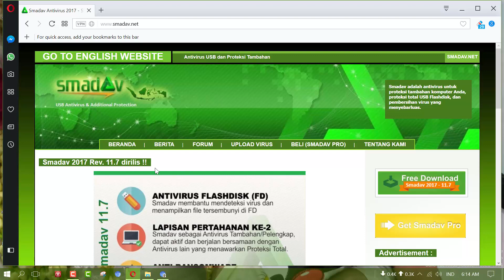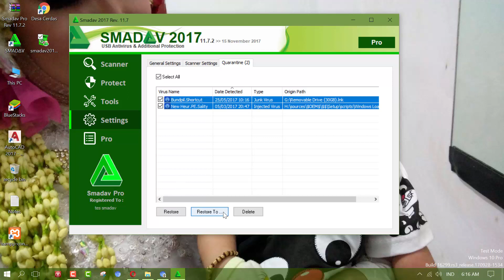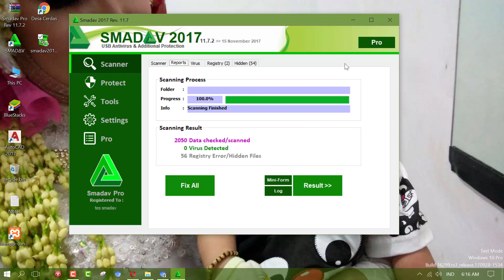Smadav 11.7.2 Pro, Nopember 2017, Faster Antivirus For Your PC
Smadav Antivirus 11.7.2 Pro, Nopember 2017, Faster Antivirus For Your PC